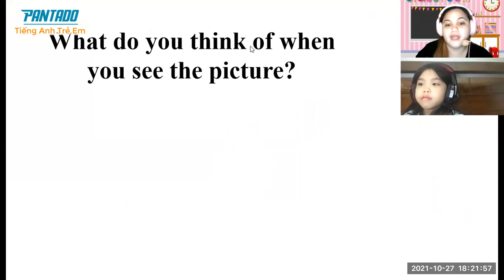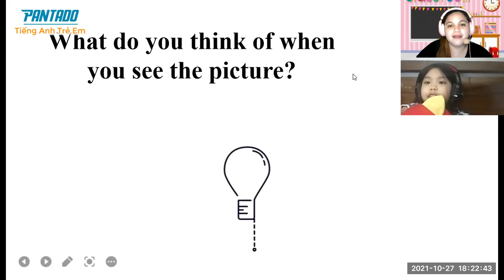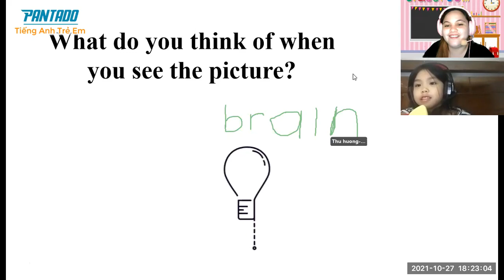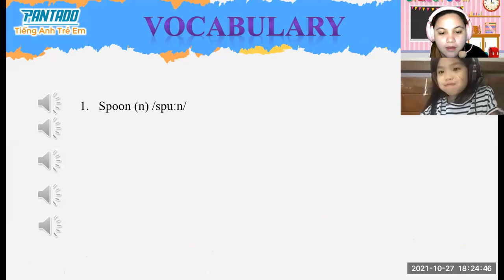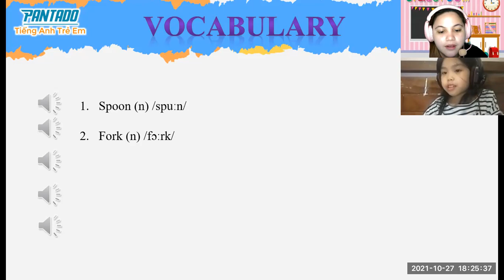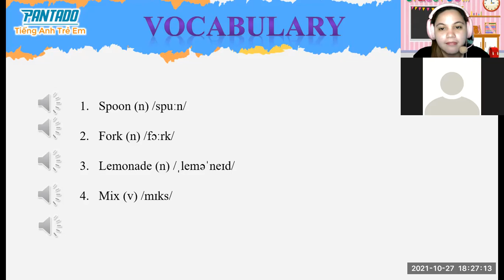pk2105092 10/27/21 flyers unit 16 p3